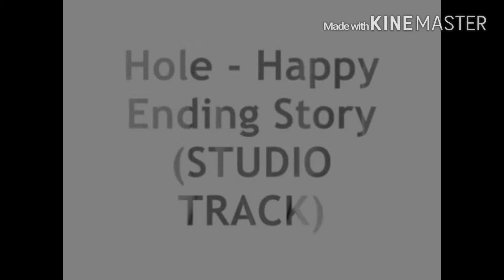hole-happy ending story lyrics (studio track)